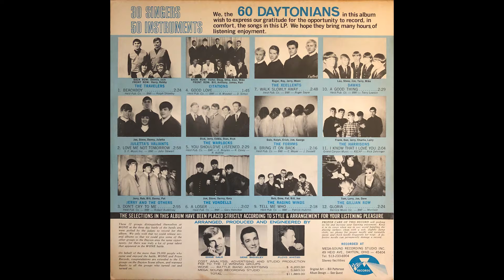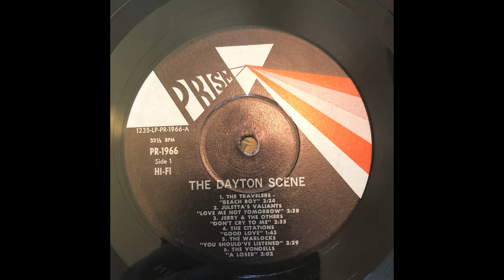WONE + Jerry And The Others - Don't Cry To Me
Track A3 From WONE The Dayton Scene